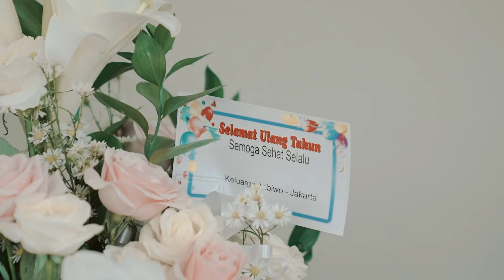Celebrating Oma Celine’s 100th Birthday - Usia 1 abad masih begini!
A Celebration of my grandmother’s 100th birthday. 1 century old! WOW! She has 7 children, 21 grand children, 36 great grandchildren and 17 great great grandchildren. Jadi Oma punya 7 anak, 21 cucu, 36 cicit dan 17 piut.

Baru ini aku ketemu orang in person yang umurnya udah 3 digit and i am so proud to call her My Grandmother. A beautiful, strong, kindhearted Grandma yang selama hidupnya selalu peduli sama orang lain, selalu ingin membantu siapapun yang membutuhkan.

She made so many beautiful paintings yang sekarang udah dipajang di rumah2 anak dan cucu2nya proudly. She once taught me how to paint too, tapi kebetulan bakat itu gak terlalu turun ke aku haha!  tapi untungnya nurun ke beberapa anak cucu dan cicitnya kok bakat ini. And She is also the one who taught me how to swim.

Kalo mau cerita tentang my Oma sih gak akan ada habisnya yah. I’m sure, semua yang pernah kenal atau ketemu sama Oma pasti punya cerita yang fantastis soal Oma yang sudah hadir di hidup kita semua.

Doain Oma masih dikasih bonus umur lebih panjang lagi dan selalu bahagia yah di tengah keluarga besar ini :)